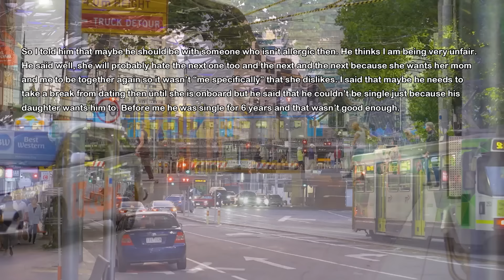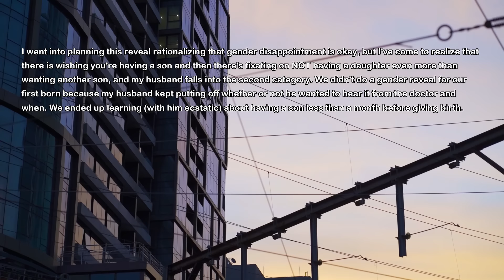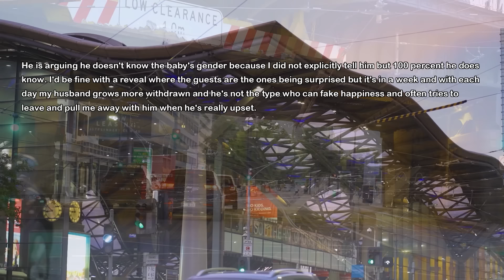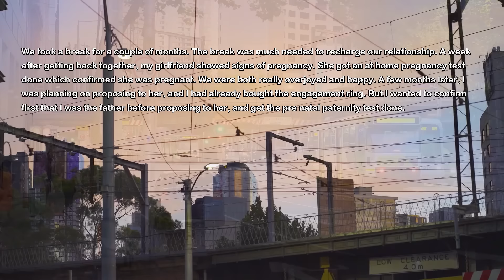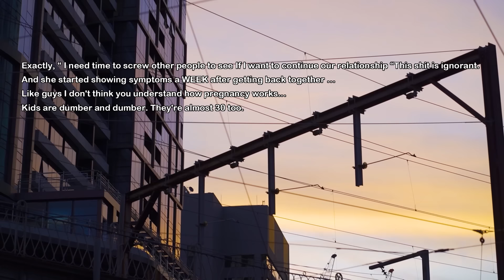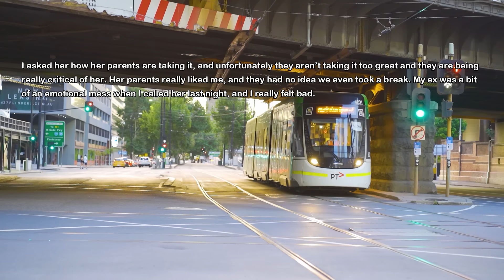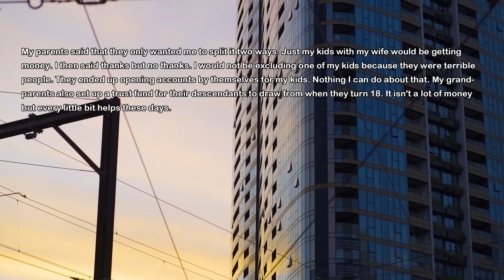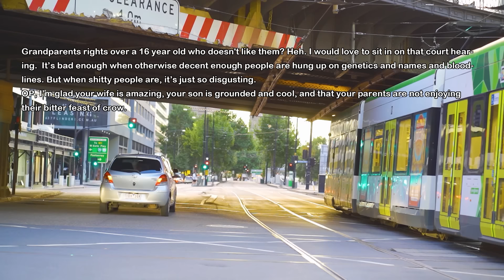Stepdaughter Knows I'm Deathly Allergic To Peanuts & Keeps Smuggling Them In My House Till One Day..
My boyfriend has a daughter from previous relationship. She's a teen and hates that her dad has new relationship. She also knows I'm deathly allergic to peanuts so she always bring them in...